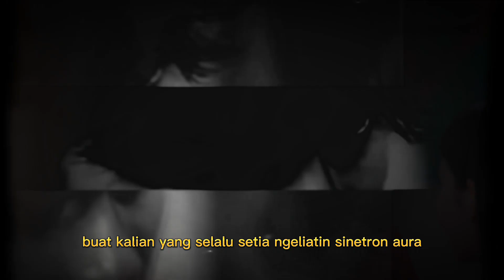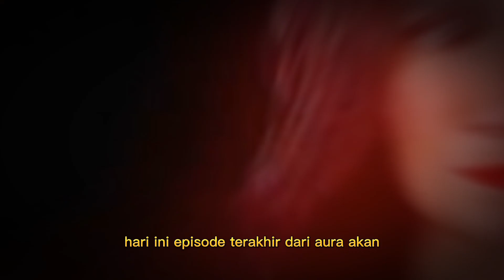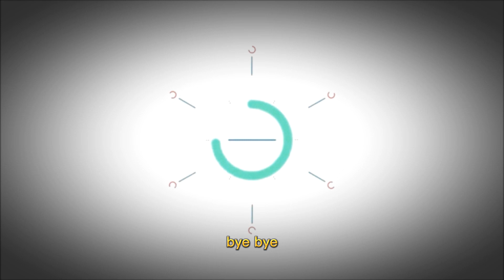Aura Episode Terakhir 9 Januari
miniseries aura menceritakan kisah Mika (alejandro mariano) yang menyelamatkan seorang gadis bernama Aura (natashawilona) dan membawanya melalui dimensi waktu...
Aura yang merasa banyak keanehan di dalam kehidupannya membuatnya sangat kebingungan... ditambah lagi malaikat maut tidak pernah menyerah untuk mengambil takdir aura bahwa ia seharusnya sudah mati dalam kecelakaan 17 tahun yang lalu

aura
aura episode 1 full
aura episode 2 full
aura episode 3 full
aura episode 4 full

aura episode 5 full
aura episode 6 full
aura episode 7 full
aura episode 8 full
aura episode 9 full
aura episode 10 full
aura episode 11 full
aura episode 12 full
aura episode 13 full
aura episode 14 full
aura episode 15 full
aura episode 16 full
aura episode 17 full
aura episode 18 full
aura episode 19 full
aura episode 20 full
aura 19 desember full
aura 20 desember full
aura 21 desember full
aura 22 desember full
aura 23 desember full
aura 24 desember full
aura 25 desember full
aura 26 desember full
aura 27 desember full
aura 28 desember full
aura 29 desember full
aura 30 desember full
aura 31 desember full
aura 1 januari full
aura 2 januari full
aura 3 januari full
aura 4 januari full
aura 5 januari full
aura 6 januari full
aura 7 januari full
aura 8 januari full
aura 9 januari full
aura tamat
aura episode terakhir
aura selesai
natasha wilona
farhan rasyid
alejandro mariano
sandrinna michelle
keisha alvaro
aqeela callista
junior roberts
aura tayang hari ini
aura hari ini full episode
ries tv
rindu bukan rindu segera tayang
rindu bukan rindu tayang kapan
life with my ketos
arbany yazis
zara adisty
series pengganti aura